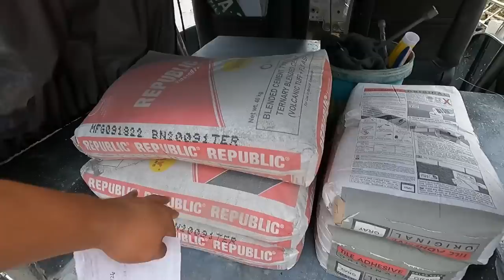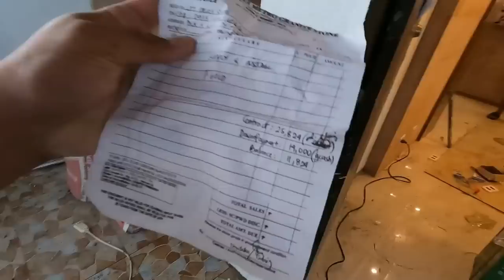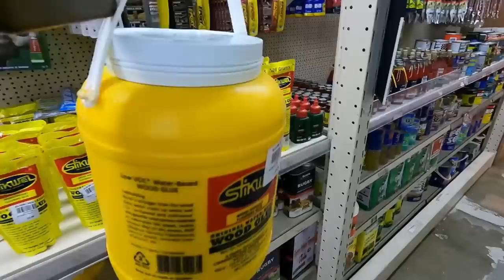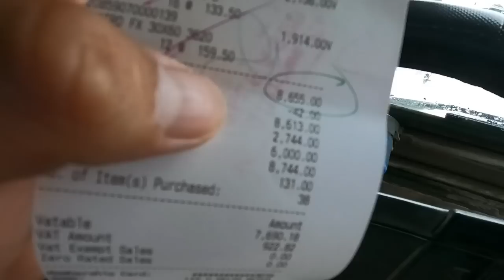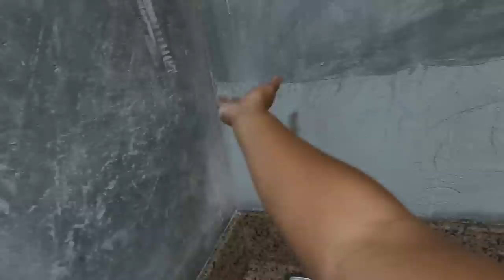Granite Tiles sa Kitchen Counter + Wall Flauted panel sa TV console at sa bar counter area